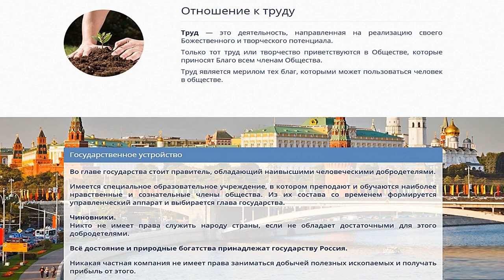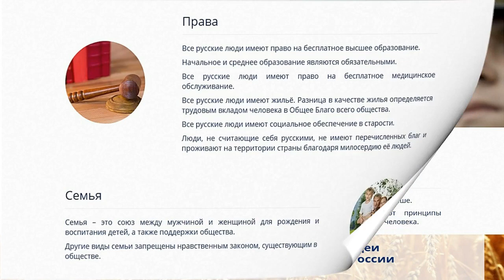Маленькая зарисовка о будущем России.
В этом видео мы помечтаем о том, какой будет Россия в ближайшем будущем.
Представим какой красивой, великой, могущественной державой станет она. Ведь мечты материальны.
И каждый из нас может сделать будущее своей семьи, детей и внуков счастливым.
Для этого так мало надо — чтобы хотя бы 1% населения России захотел изменить жизнь своей страны, свою жизнь к лучшему!
Мечты сбываются!
Видео создано на основе Концепции Национальной идеи России, предложенной Татьяной Николаевной Микушиной.
Автор видео: Ирина Коротеева, г. Москва.
Текст читает Ольга Азанова, г. Кемерово.